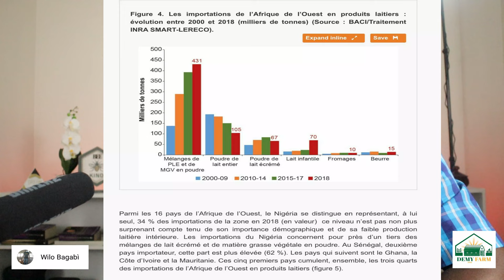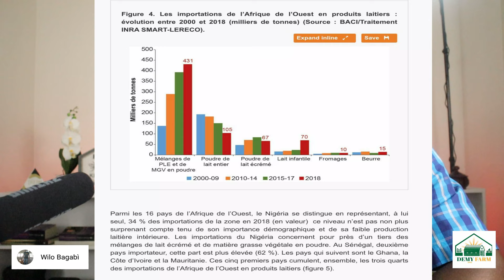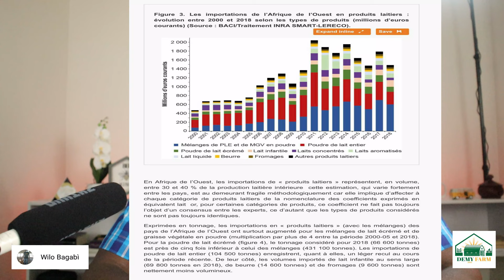Comment rentabiliser l’élevage des vaches laitière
Le lait est l'un des aliments le plus complet et est riche en calcium, en vitamine et en protéine, mais peut aussi te rendre riche si tu y mets le sérieux. Il ya des gens qui sont devenu millionnaire grâce à la production du Lait. Dans cette video je te presente les raisons pour la lesquelles l'Afrique peine à en produire suffisament. Je fais une ouverture aussi sur la rentabilite de la production du lait.